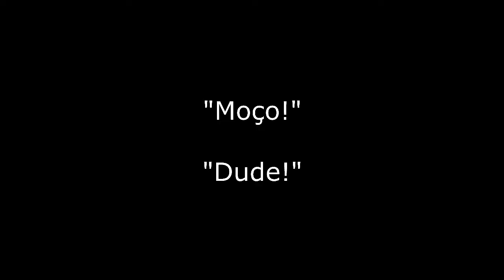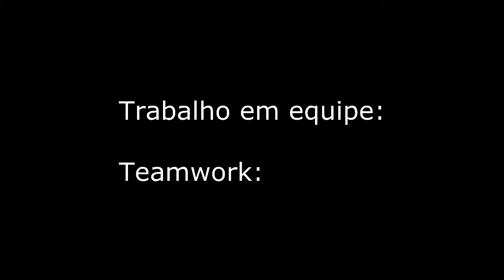Noshahr Canals XBOW "Jason Bourne" Ultimate Montage! (BF3 Defibrillator)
Eae galera! Jogar de Xbow (Crossbow) é muito divertido, especialmente em Noshahr Canals TDM estilo "O Legado Bourne"! kkkk